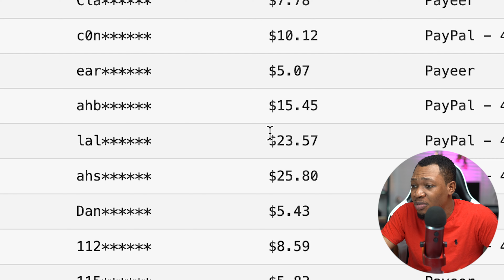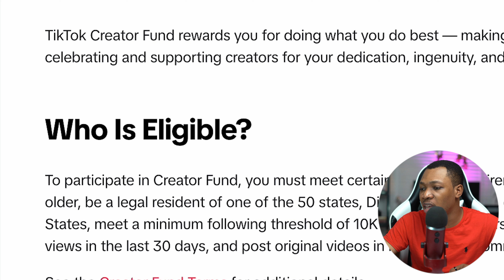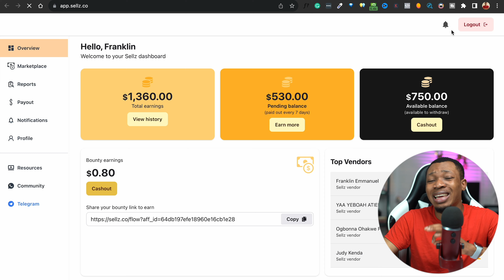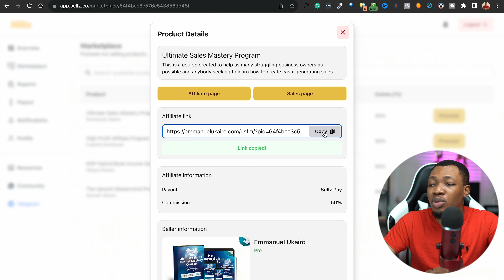Tiktok Will Pay You $2,570 Monthly For This!!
Get ready to monetize your TikTok talent! In this video, we're unveiling a game-changing opportunity that lets you earn money from TikTok by doing what you love.